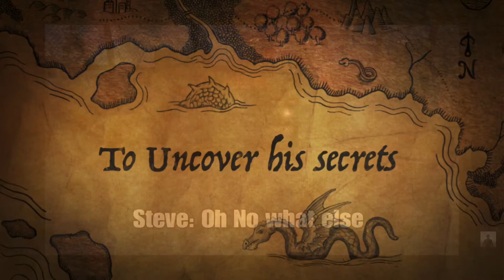Steve and Tony 2 (Official Trailer)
The Movie Will be out today👍